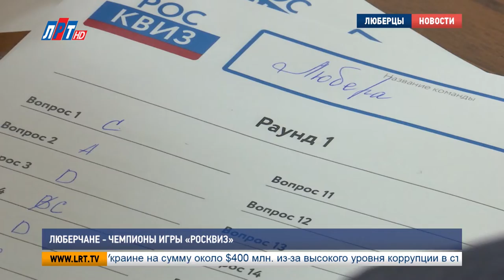Люберчане - чемпионы игры «РосКвиз»